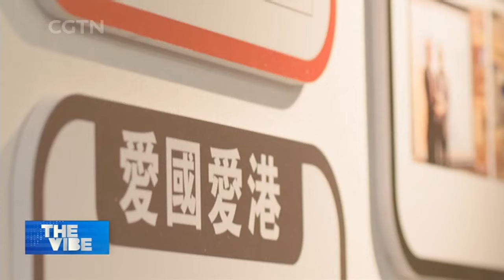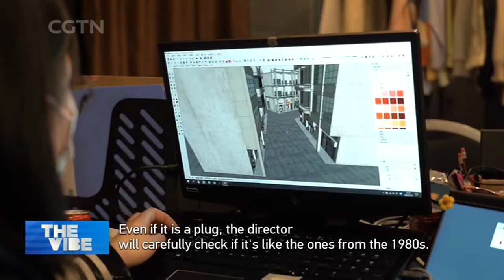TV drama hails historic anniversary for Hong Kong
China Central Telvision has rolled out a new T-V series titled "Stories of Lion Rock Spirit." The drama marks the 25th anniversary of Hong Kong's return to China and tells the story of people in Hong Kong struggling for a better life over the past decades. Here's a look behind the scenes of the making of the series.